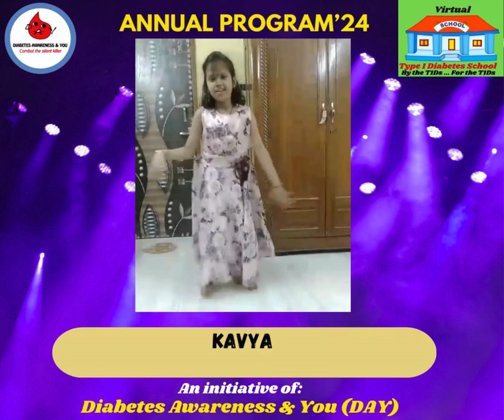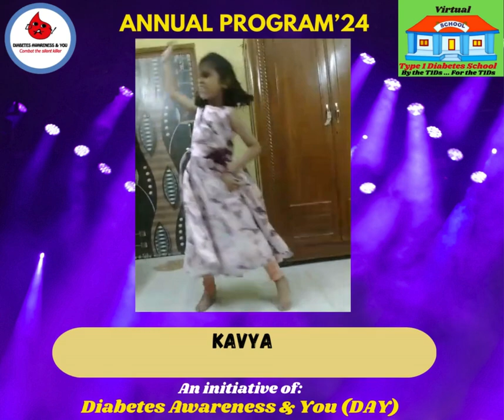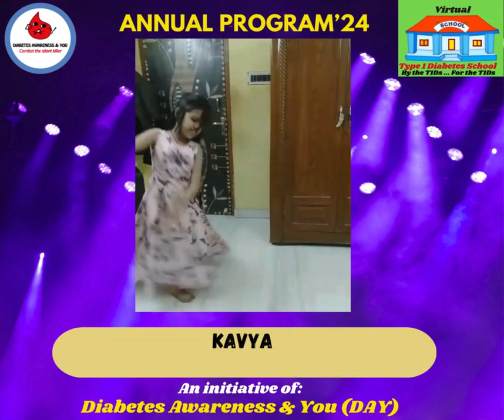Dance by Ms Kavya, T1D Champ of DAY, in Virtual T1D School Annual Program, 2024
World's FIRST 'Virtual Type 1 Diabetes School' has been initiated by DAY and Annual Program, 2024 was held on 18th February, 2024.